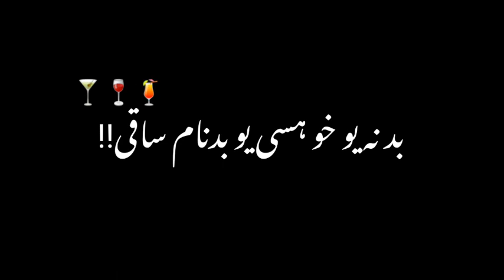Na Kawei Pa Ma Da Aser Jam🍷 WhatsApp Black Status ll Black Screen ll Pashto Song ll Amin Typist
Na Kawei Pa Ma Da Aser Jam🍷pashto